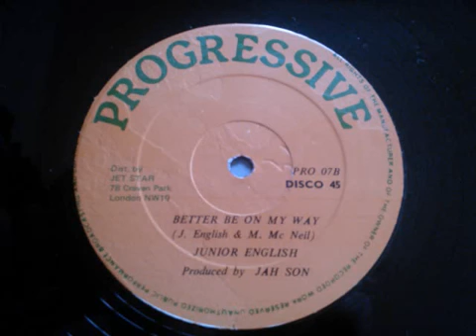Junior English - Better Be On My Way SEQUÊNCIA PÉROLA ROOTS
Grupo Pérola Root's